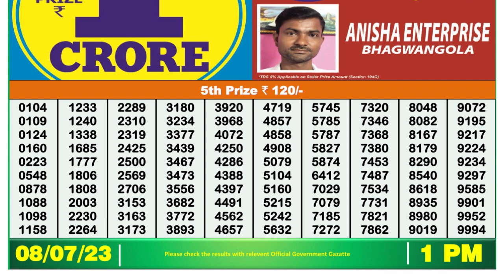🔴 Lottery Sambad Live 01:00pm 08/07/2023 Morning Nagaland State Dear Lottery Result Pdf Download